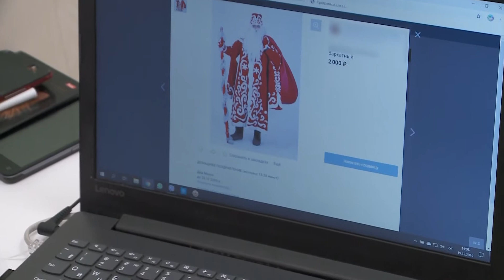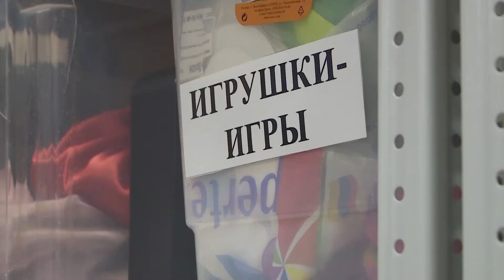Дед Мороз и снегурочка на заказ: выясняем, какие бывают и сколько стоят?